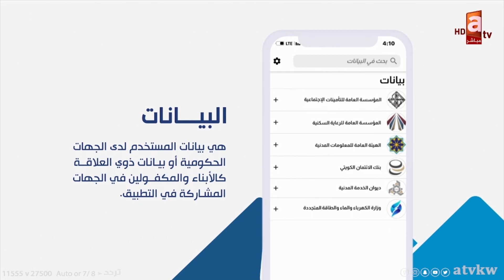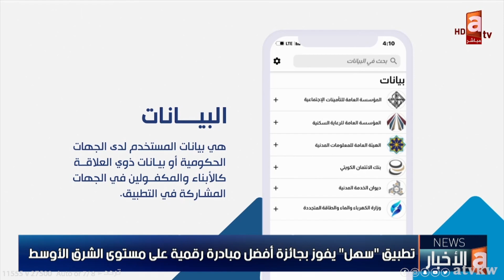نشرة الأخبار 25-10-2021